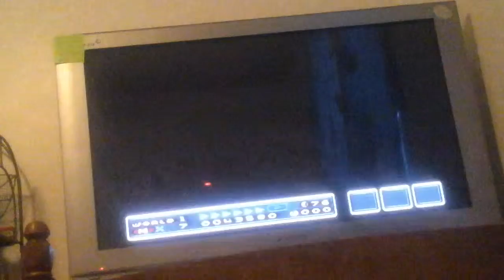Super Mario all stars part 3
Nentendo week!!!